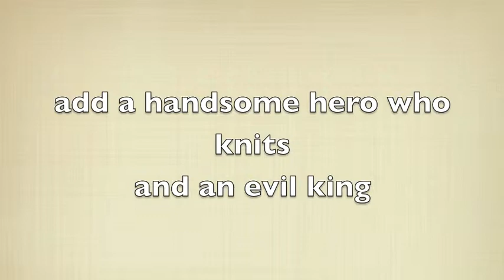Midnight ball.mov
A book trailer made by a student in my media class based on the Jessica Day George novel Princess at the Midnight Ball.